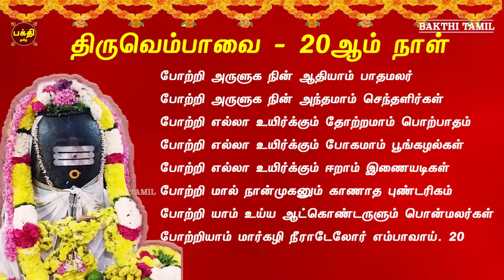2023 மார்கழி 20ஆம் நாள் | திருவெம்பாவை | போற்றி அருளுக | பாடல் வரிகளுடன் |SIVAN TAMIL DEVOTIONALSONG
மார்கழி ஸ்பெஷல் 2023 | 20ஆம் நாள் | திருவெம்பாவை | போற்றி அருளுக |
பாடல் வரிகளுடன் | காலையில் பக்தியுடன் திருவெம்பாவை கேட்டு மகிழ்வோம்
Sung By                       Smt Bhavadhaarini Anantaraman
Lyric By                        Maanickavasagar